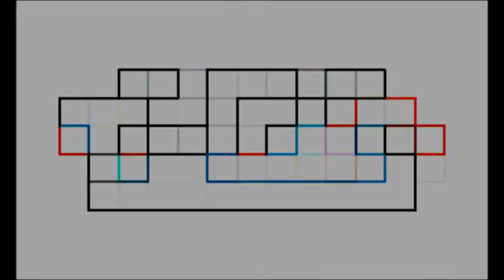FreeByrd_Live_Radio_Interview.wmv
Live in studio with FreeByrd
The Drive 106.7